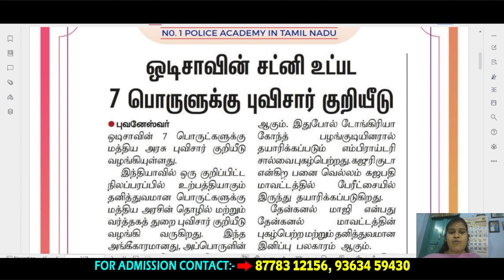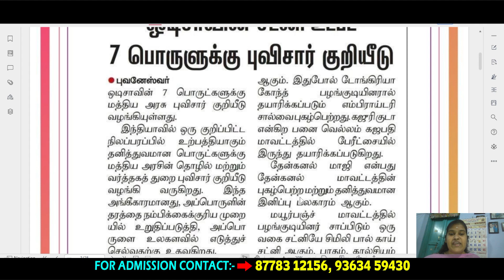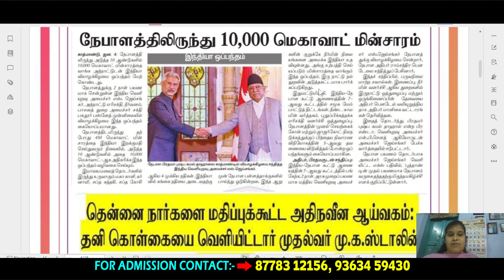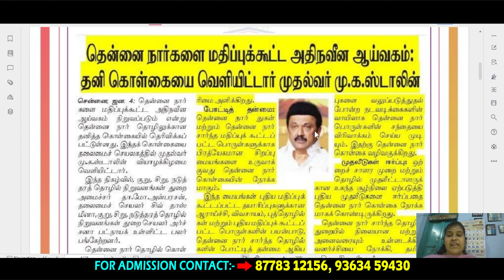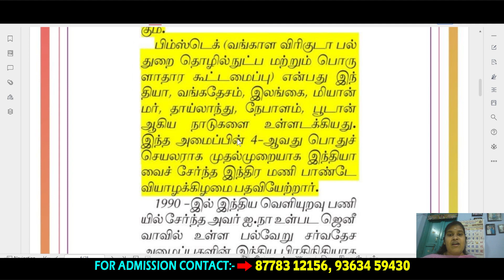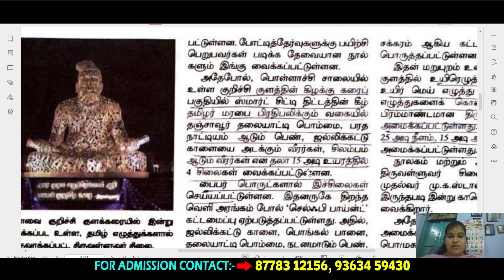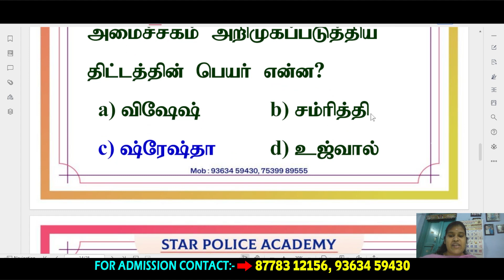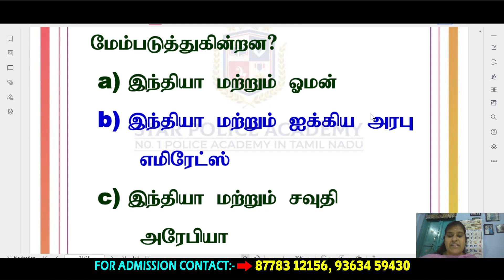Current affairs 📰 05.01.2024 | இன்றைய நிகழ்வுகள் | TNUSRB | PC 2023 | Star Police Academy Vellore